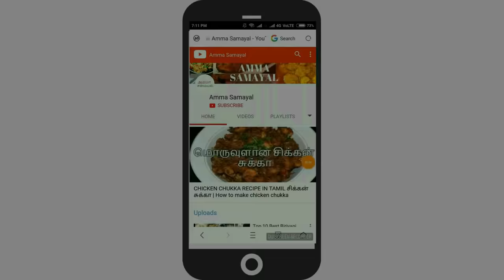சிக்கன் குழம்பு | Chicken Kulambu in tamil | How to make Chicken Kuzhambu Recipe | Samayal in Tamil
CHICKEN KULAMBU is a Tasty and Yummy Kulambu. In this Video in Amma Samayal Videos, We see How to make Chicken Kulambu Recipe or Samayal in Tamil. Amma Teaches Chicken Kuzhambu (சிக்கன் குழம்பு ) with Easy Simple Ingredients in Step by Step Instructions.
Chicken Kulambu is Tasty Food Which Matches for Idly, Dosa, Chappathi and White Rice.